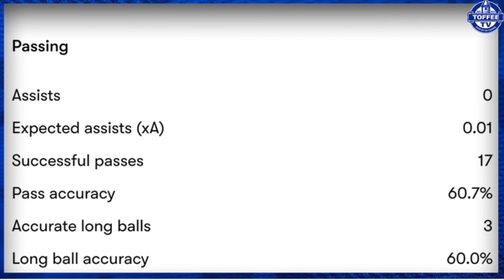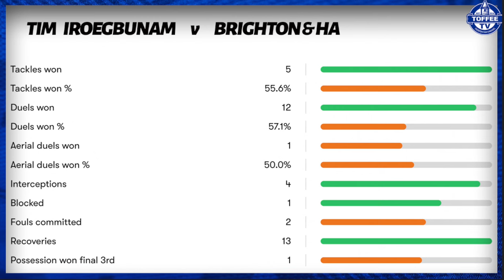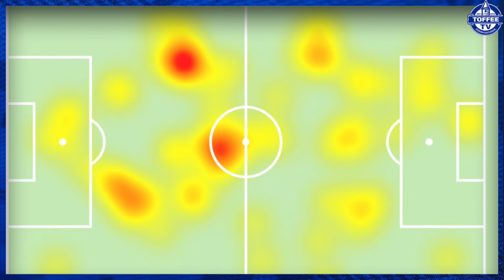Everton 0 v 3 Brighton & Hove Albion | Man Of The Match Show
SOCIAL